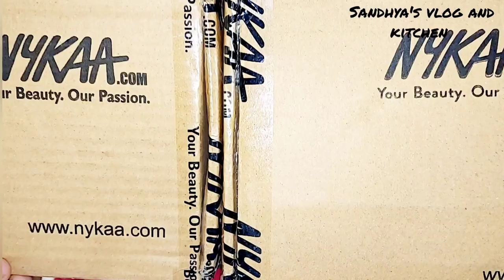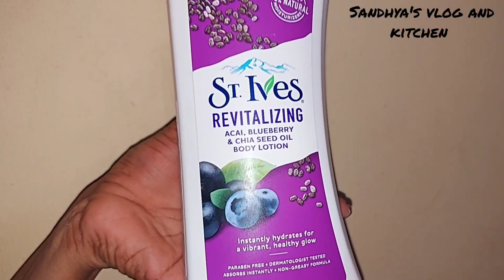Nykaa haul || My favorite products || Cheap price || Sandhya's vlog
Here is the link for the above products.

Do watch, enjoy  and support!!